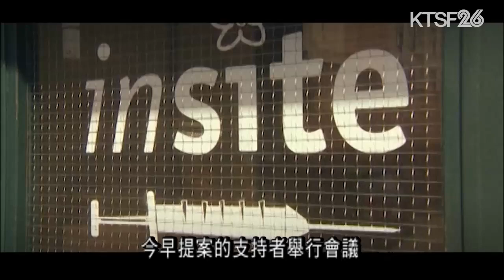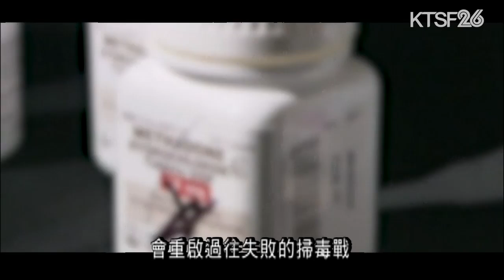11月選舉中 加州的36號提案將加重對盜竊及持有毒品的累犯的控罪 9.27 （粵）